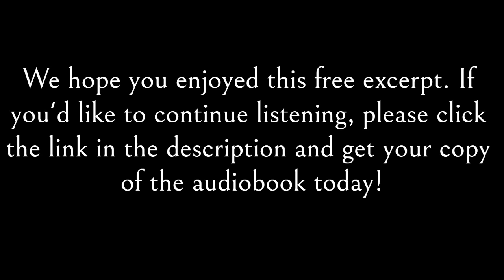Contemporary Romance Audiobook | Love's Call (Love's Magic Book 5) | Free Preview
A free excerpt from Betty McLain's audiobook, Love's Call (Love's Magic Book 5), narrated by Carolyn Kashner and published by Next Chapter Audio.

GENRE: Contemporary Romance

BOOK DESCRIPTION
Distance, bank robbers, bureaucracy? No problem for this school teacher. She won't let anything get in her way when she answers Love's Call.

When Dora heard the art gallery was displaying a mirror that could show a girl her true love, she had to see for herself. Looking at its reflective surface, she learned the claims where true. The image in the glass was not her own.

Rafe was out to dinner with his family when he looked over at a mirror, and saw a woman staring back. Even more surprising was the voice he heard as he approached the reflection. She claimed to be his true love, but he didn't believe in love.

Can Dora convince Rafe to take a chance on someone he's never actually met, or will Rafe never answer Love's Call?